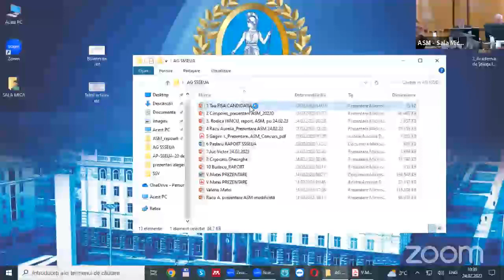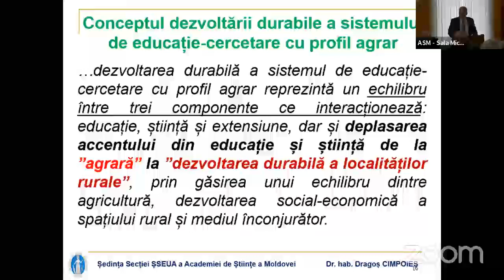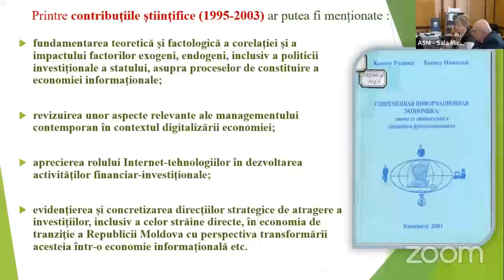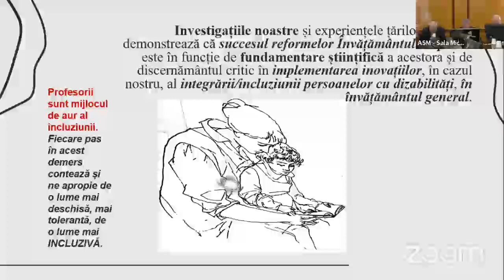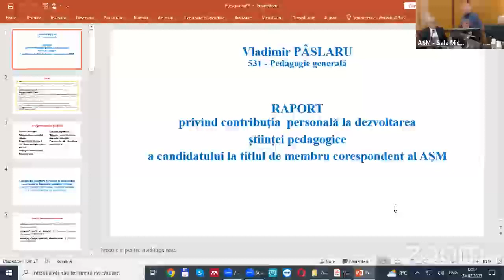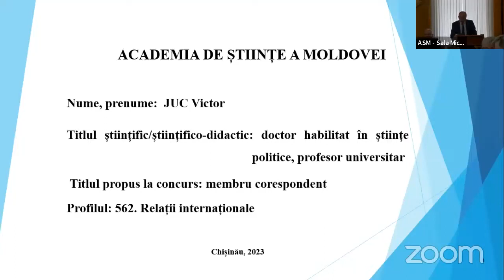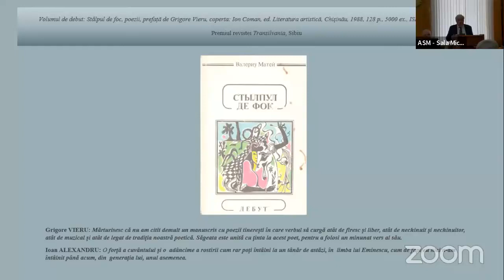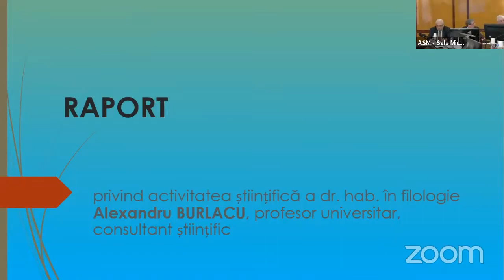24.02.2023, 10:00 | Adunarea generală la AȘM. Secția Științte Sociale, Economice, Umanistice și Arte